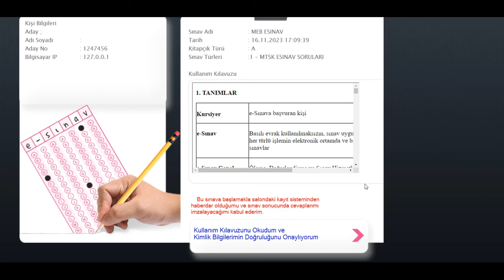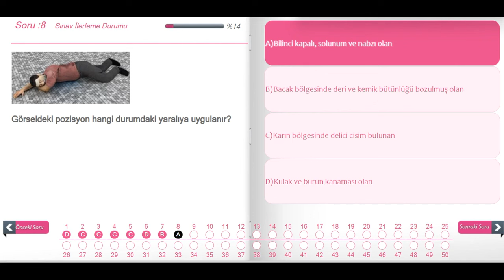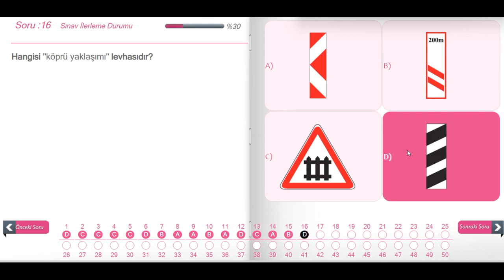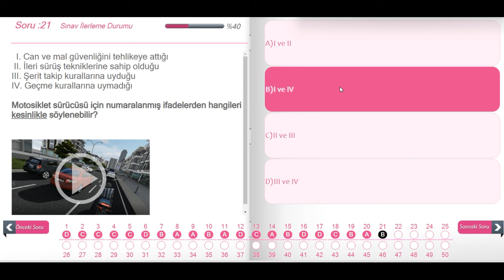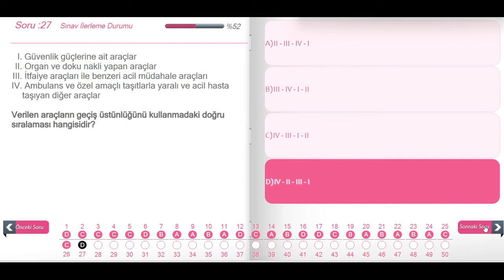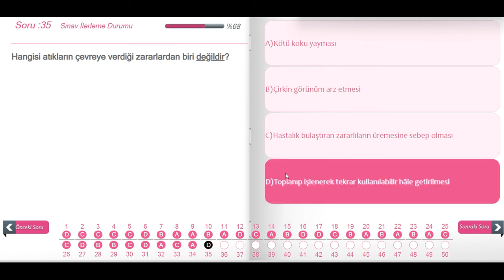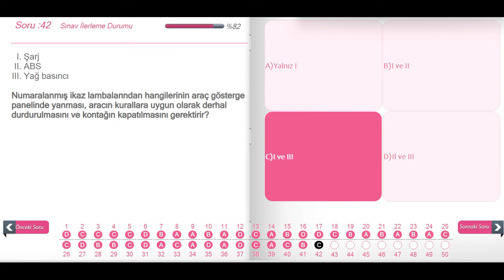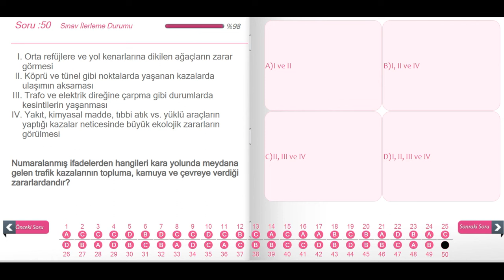TAM 5 SORU ANİMASYONLU 21/23/25/26 ve 49 SORULAR / 2024 MAYIS EHLİYET SINAV SORULARI#EHLİYET#MEB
YENİ EHLİYET MEB ANİMASYONLU SINAV SORULARI 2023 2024 MAYIS
TAM 5 SORU ANİMASYONLU 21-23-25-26- ve 49 SORU LAR / 2024 OCAK EHLİYET SINAV SORULARI/ ANİMASYONLU EHLİYET#
SORULARI İLK KEZ GÖRENLER/ 2023 ARALIK 2024 OCAK EHLİYET SINAV SORULARI/ 2023 ARALIK SORULARI
EHLİYET SINAV SORULARI 2024 EHLİYET SINAV SORULARI/ EHLİYET SORULARI /
AÇIKLAMALI DETAYLI ANLATIM ILE BU VİDEO SIZLER ICIN HAZIRLANDI
2024 OCAK EHLİYET SINAVI SORULARI
EHLİYET NEDİM HOCA EHLİYET ANLATIM SORU VİDEOLARI
2024 OCAK- ŞUBAT ANİMASYON EHLİYET SINAV SORULARI ,
EHLİYET 2024 ANİMASYONLU SORULAR  OCAK , ŞUBAT
ARALIK EHLİYET SINAVI SORULARI 2023, ARALIK OCAK 2023 EHLİYET SINAVI SORULARI ÇÖZ.
EHLİYET SINAV SORULARI 2023 KASIM, ARALIK ÇIKMIŞ EHLİYET SINAV SORULARI
BU BİLGİLERİ ALALIM 2023 ARALIK EHLİYET 2023
BU EMEKLER SİZİN İÇİN 2023 ARALIK 2023
2024 OCAK ŞUBAT EHLİYET SINAVI SORULARI/ EHLİYET SINAVI SORULARI 2024/ EYLÜL EKİM EHLİYET SORULARI
EHLİYET SINAV SORULARI 2024 EHLİYET SINAV SORULARI/ EHLİYET SORULARI / PODCAST NEDİMHOCA 2023 EKİM EHLİYET SINAV SORULARIANİMASYONLU ZOR EHLİYET SORULARI 20232023 KASIM-ARALIK ANİMASYON EHLİYET SINAV SORULARI ,
ehliyet.nedimhoca ehliyetsınavsoruları2023 ehliyetnedimhoca ehliyetdersi2024 ehliyetanimasyonlusorular ehliyetsorulari ehliyetsınavı çıkmışehliyetsoruları EHLİYET KOCAK-ŞUBAT2024 SINAVSORULARI